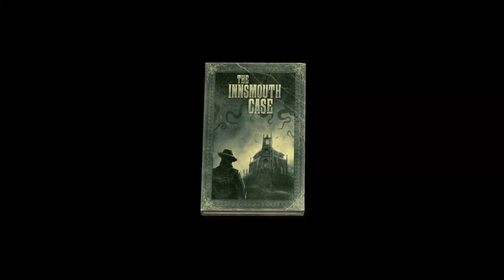The Innsmouth Case - Developed by RobotPumpkin Games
STRAIGHT FROM THE DEVS:  The Innsmouth Case is a text adventure game inspired by H.P. Lovecraft and the very first text-based adventure to combine horror and comedy in a fit and proper way.

RELEASE DATE: Jun 23, 2020
DEVELOPER: RobotPumpkin Games
PUBLISHER: Assemble Entertainment